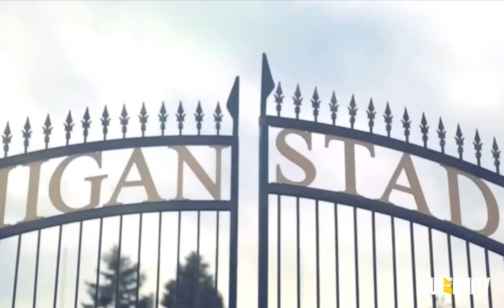Michigan Football 2021 Hype Video - It’s Time